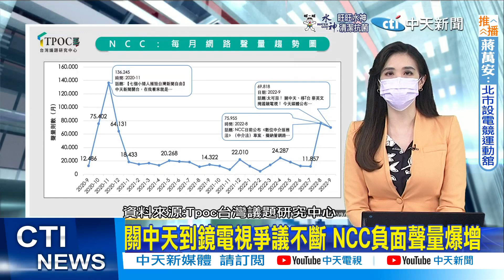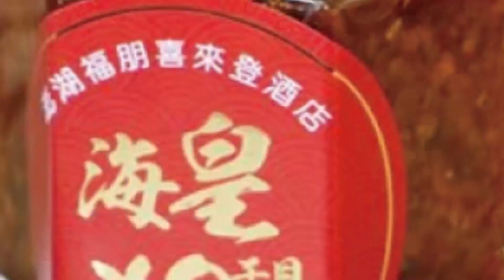【每日必看】指導棋? 蘇揆:管不到裴偉講啥 不必去查｜蘇揆定調鏡"不必去查" 侯籲公開 柯:這樣就死了 20221001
00:00鏡電視申照遭檢舉不法 法務部發交士檢偵辦
00:48鏡電視案施壓NCC? 蘇揆喊"不必去查" 藍:總統級關說
02:34關中天到鏡電視爭議不斷 NCC負面聲量爆增
04:08蘇揆定調鏡"不必去查" 侯籲公開 柯:這樣就死了